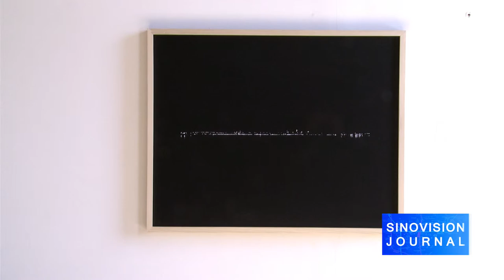Blurring the Boundary Between Abstraction and Realism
This winter, Chinese photographer Gu Zhongsheng is presenting his first solo show in the city of New York at the Schoolhouse Art Gallery in Brooklyn. This series of work adopted the techniques of non-representational photography and presented a poetic aesthetic that resembles fog gradually rising up.